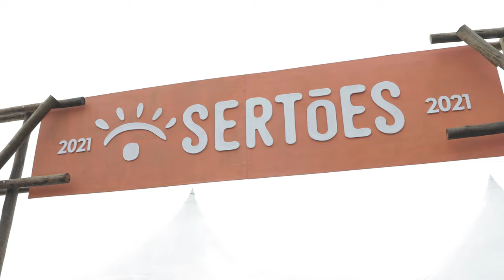WE HEAD TO BRAZIL FOR THE SERTÕES RALLY! | SERTÕES RALLY PART 1 | CASEY CURRIE VLOG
On this episode of the vlog we head down to Pipa Beach in Brazil in preparation for the Sertões Rally. A 10 day stage rally that navigates the northern parts of Brazil. We handle registration and get the Polaris RZR setup as well get a taste of the local cuisine and the beautiful coastline.

Follow my other Channels for more content